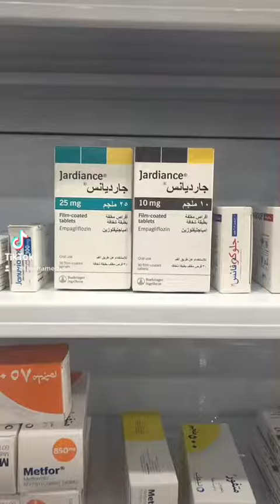جارديانس علاج السكري المستخدم لقصور عضلة القلبjardiance /empagliflozine